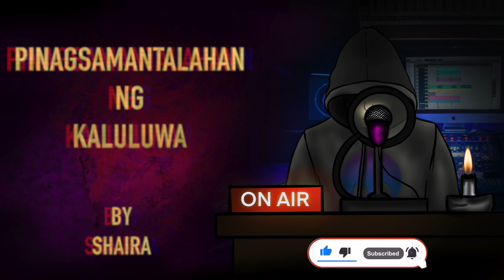BAHAY | Multo | Multo sa Bahay | Tagalog Horror Stories | Pinoy Horror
What’s the video about?

BAHAY tells three different spine chilling true tagalog horror stories that would excite the horror fanatic in you! We have TAGU-TAGUAN, MAY NAUNA NA DITO, and PINAGSAMANTALAHAN NG KALULUWA

What is ScreamPh About?

SCREAMPH is a horror narration Youtube Channel where we tell spooky and paranormal stories and make it in such a way that the araw audio shall transport you to the actual scene of the encounter!

SCREAMPH captures true tagalog horror stories, true stories, fictional exclusively written stories for Screamph, kwentong multo, na, aswang true stories, kwentong engkanto, mga kwento sa biringan, mga kapre, tikbalang, duwende, white lady, haunted places, haunted universities (universities after dark series), creepy stories, eerie stories, nakakatakot na kwento, nakakatakot na lugar, nakakatakot na video, araw na itim, and many many more!

SCREAMPH is a one stop place for all your paranormal, scary, and horror cravings! Let ScreamPh Entertain you and keep you up tonight! 🖤

🖤💀 SHARE YOUR CREEPY/SCARY/HORROR STORIES! 💀🖤

🖤💀 DISCLAMER 💀🖤
All videos and audio containing my brand (logo, name, and other related contents) that are uploaded in above mentioned links (facebook, instagram, spotify, and youtube) are all officially uploaded by ScreamPh. Hence, other than the links are considered reuse and please report any just in case.

🖤💀 VIDEO IMAGE 💀🖤
The image with the branding included in the videos are created exclusively for ScreamPh. If, just in case, images were used, those were in accordance with the fair usage policy of youtube.

🖤💀 MUSIC 💀🖤
Music, voice/audio, background music, and backing vocals were all created and/or altered exclusively for ScreamPh and are in accordance to copyright policies set by youtube. If and only if materials would be used, credits would be posted here since credit is always due.

🖤💀 THUMBNAIL 💀🖤
All thumbnails/images/designs used in ScreamPh are all altered in accordance to the fair usage policy set by youtube.

Enjoy and support Tagalog Horror, Scary, and Creepy Stories!
🖤Much Love!
💀Stay Creepy!